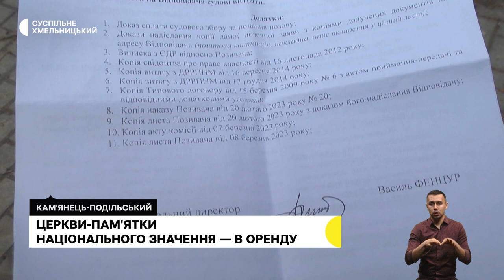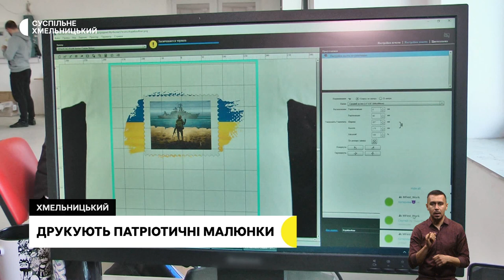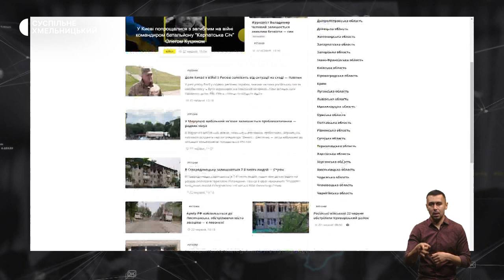Церкви-пам’ятки хочуть здати в оренду, патріотизм у моді, збирають кошти для ЗСУ | 29.03.23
На Хмельниччині хочуть аби Українська православна церква звільнила церкви заповідника «Кам’янець»

Патріотизм у моді. Які зображення на одязі найчастіше друкує одне з хмельницьких підприємств від початку повномасштабного російського вторгнення.

Збирають кошти для ЗСУ, як хмельницькі артисти підтримують українських захисників.